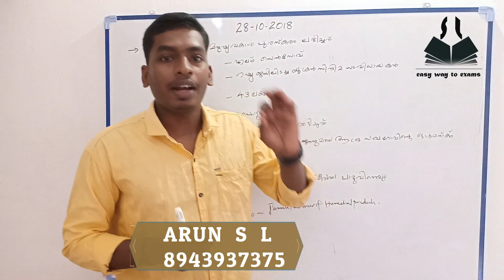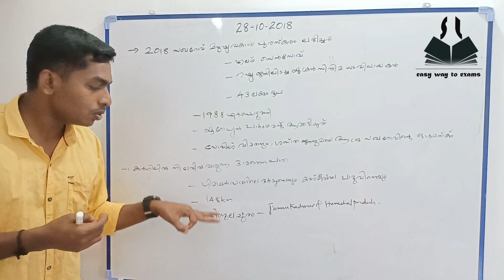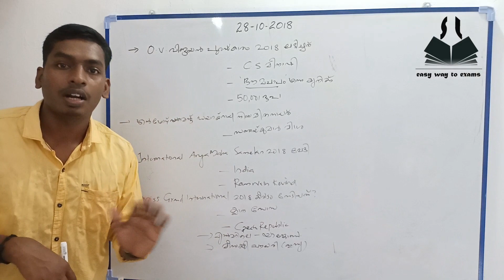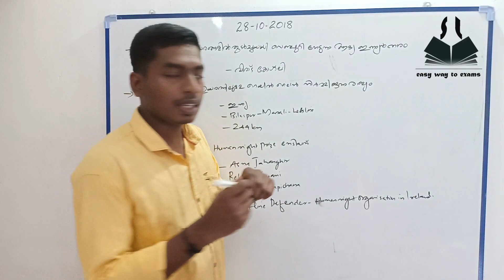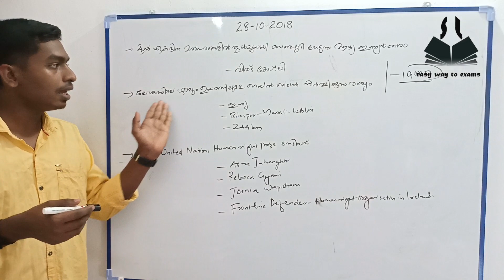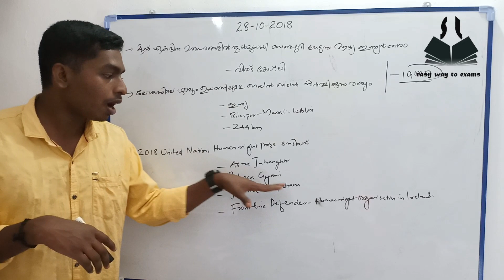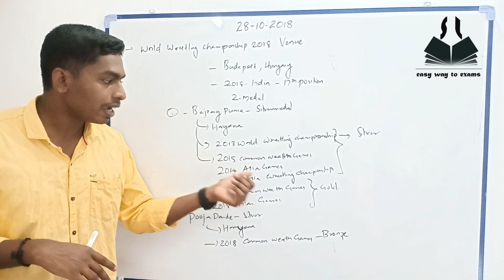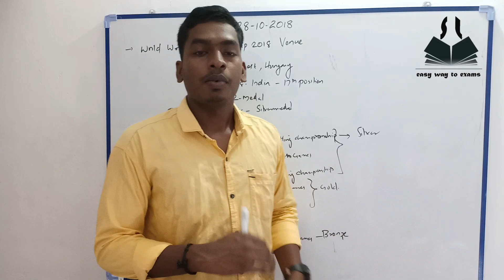Current Affairs Daily ||Kerala PSC||SSC||Railway||28-10-2018